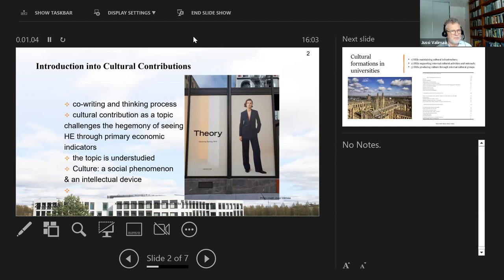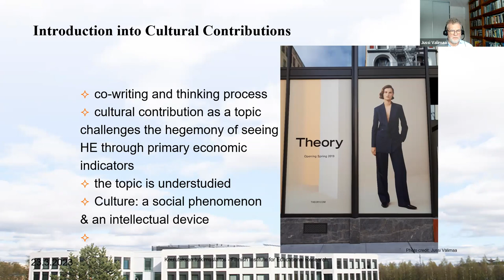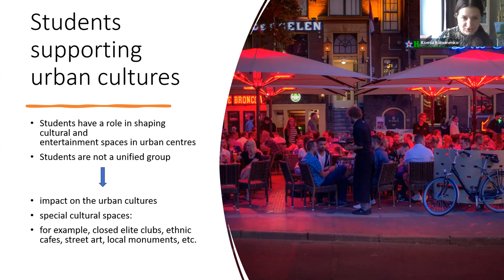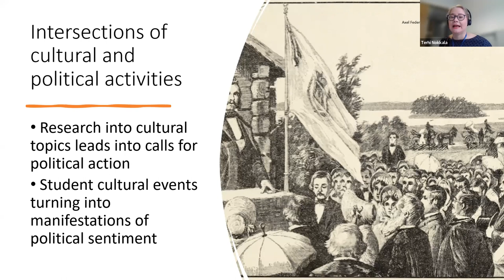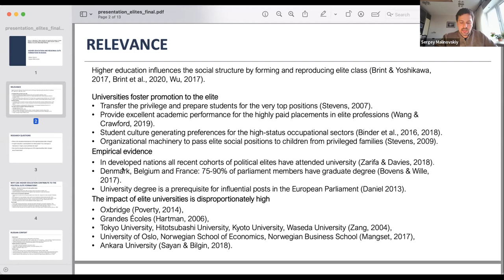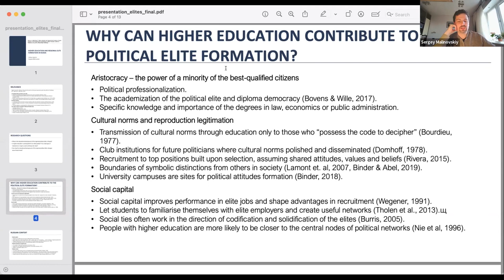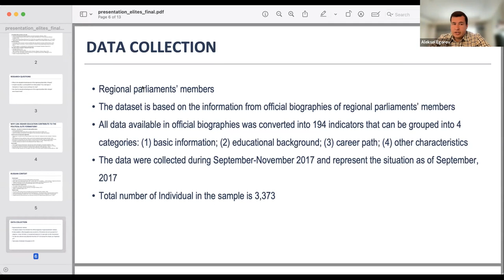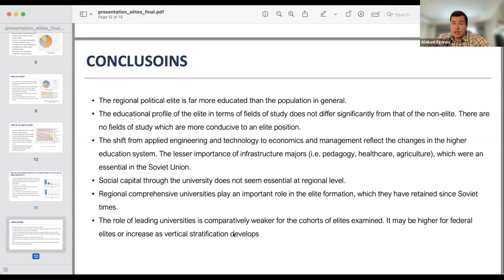The contributions of higher education 4: Contributions to national culture, and regional leadership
23 March 2023, CGHE webinar

Terhi Nokkala, University of Jyvaskyla, Finland
Jussi Valimaa, University of Jyvaskyla, Finland
Ksenia Romanenko, Higher School of Economics, Russia
Aleksei Egorov, Higher School of Economics, Russia
Sergey Malinovskiy, Higher School of Economics, Russia
David Mills, University of Oxford

In the final webinar in the CGHE series on the contributions of higher education, we discuss higher education’s contribution to national and world culture, and to the formation of elites in regional society in Russia.

In presenting higher education and culture, Terhi Nokkala, Jussi Valimaa and Ksenia Romanenko move from urban development to college movies and many places between. The size and range of the contributions of higher education to culture, a feature of higher education across the world, have yet to be fully understood. In beginning to map the cultural dimension, the chapter draws on both literature and empirical evidence, including an analysis of the web pages of 120 higher education institutions across the world, and a survey of cultural artefacts related to higher education. The chapter shows that higher education institutions extensively support cultural infrastructure such as libraries, museums and gardens, and provide cultural activities in universities and communities, and also help to shape political culture and at times, national identities. Higher education institutions also contribute to cultural industries including cinema, television and literature, and the university and its agents are increasingly prevalent in novels, television and film.

How does higher education contribute to the formation of leaders and the allocation of people to leadership positions in society? While national elite formation has been explored little attention has been given to regional leaders in Russia. Aleksei Egorov and Sergey Malinovskiy show that recent transformations in higher education, including massification and stratification of the sector, have implications for its role in relation to elite formation. The formation of regional political elites in Russia has been affected by these changes. Based on 3,737 individual biographies of members of the regional elite, the chapter examines their educational background including field of study and tier of institution, and traces changes in these patterns over time. While this analysis cannot explain the effects of higher education in the skills, knowledges and sensibilities of elites, it throws light on its role in social allocation and suggests its potential as a mode of legitimation.

To view the presentation slides and chat transcript, please visit the CGHE

You can also listen to this recording in audio form on the CGHE podcast